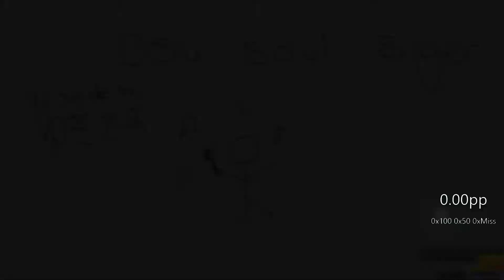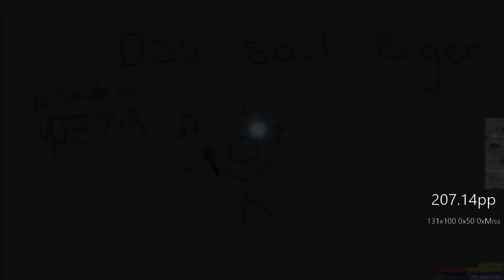Yusadesu - Re:TrymenT [Infinity] 67.89% FC!!! highest possible acc on this map lol